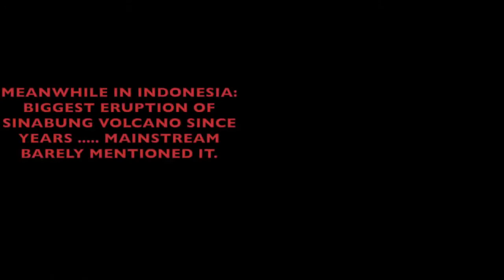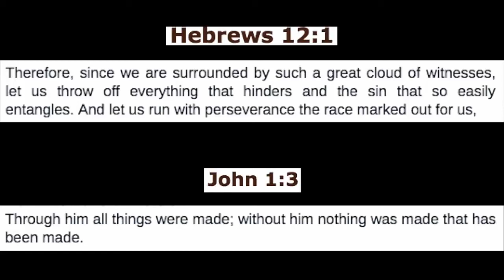Signs of the Last Day - Bad Weather going to Continue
We know these things have already happened but if you look they're still going on. Why don't people understand that these bad weathers are happening because they are signs that we are living in the last days? Watch this video and see what's to come soon.